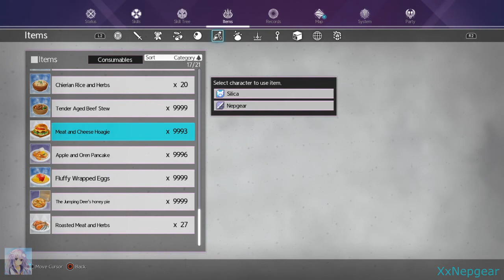SAO Alicization Lycoris (PS4) #26 - North Raid Extreme Boss Runs w/ Party Members - DW / Rapier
I'm playing with party members and doing the north raid extreme runs together.

Party Members:
Me
Eternal-_Angels
FateRosarioTohka